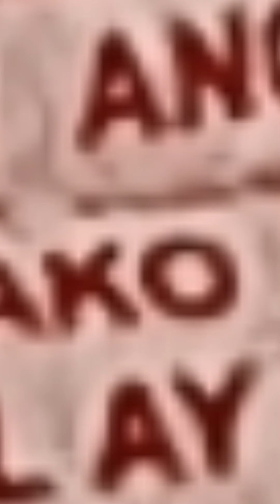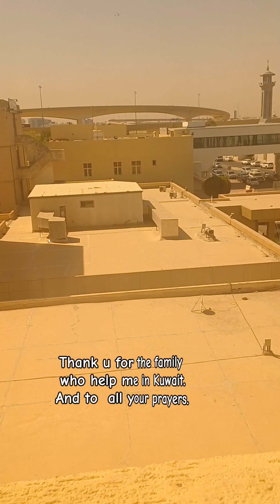This is the moment..